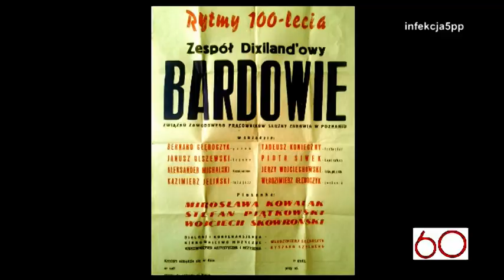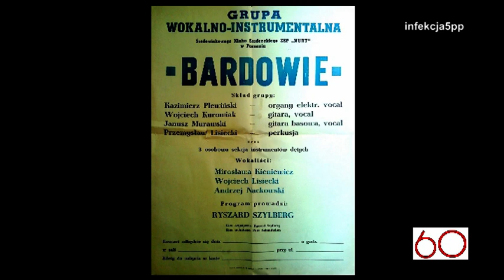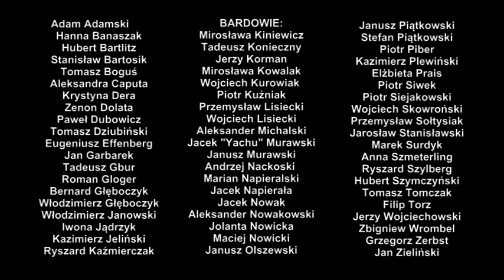60 lat Poznańskiego Rock'n'rolla - BARDOWIE - 3.06.2019 Blue Note + FOTO!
60 Lat Poznańskiego Rock'n'Rolla!!! Zespół BARDOWIE podczas koncertu wykonał trzy kompozycje Wojciecha Lisieckiego. "Rzeczywistość ", "Nocny blues" (oba teksty W. Lisiecki) i "Dwie pory roku" (tekst Władysław Syrokomla). Jedyny zespół w koncercie, który koncertował do 2018 roku. Zespół po latach wystąpił w składzie: Wojciech Kurowiak - g, Przemysław Lisiecki - dr, Eugeniusz Effenberg - ts, Maciej Nowicki - p, Roman Gloger - voc, Mariusz Mazurek - bg.
Zespół utworzyli 5 lutego 1966 Ryszard Szylberg i Tadeusz Konieczny.

Koncert odbył się 3 czerwca 2019 roku w poznańskim klubie jazzowym Blue Note. W koncercie udziału nie wziął basista Janusz Murawski a wśród publiczności pojawił się wieloletni akustyk Andrzej Modrzejewski...

W koncercie udział wzięli także: Komety, Violiny, Grupa MY, Elitar-7, Manufaktura Czterech Dyrektorów, Sekwens / Aspekt, Grupa Huberta Szymczyńskiego... Zapowiedź: Mariusz Kwaśniewski (kiedyś Radio Merkury Poznań). Organizacja koncertu Piotr Przybylski i Blue Note. Rejestracja video Jan Pera.